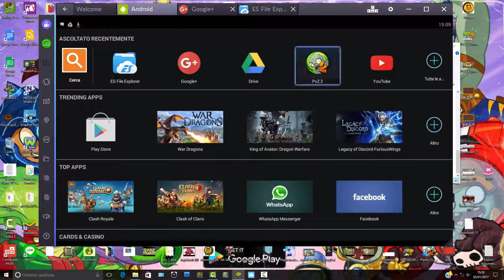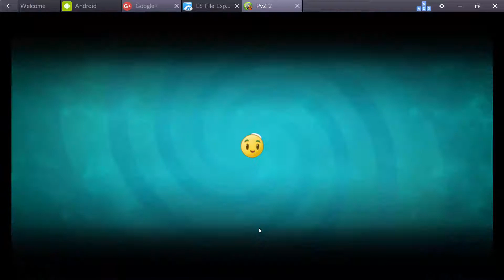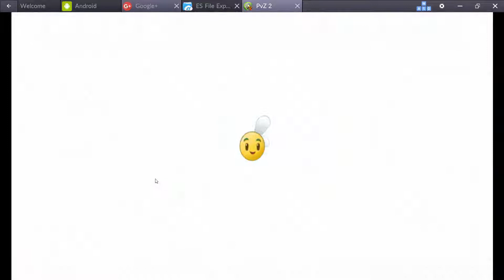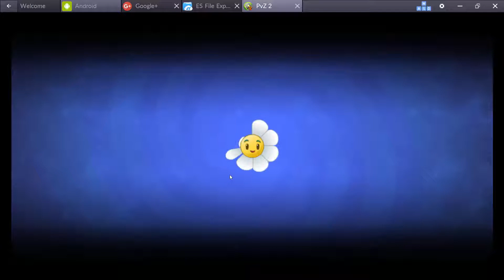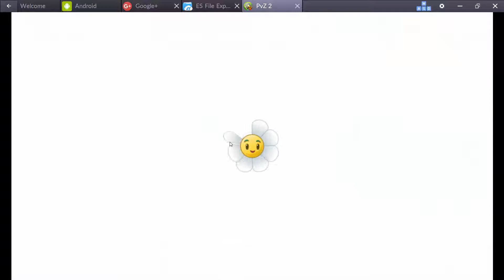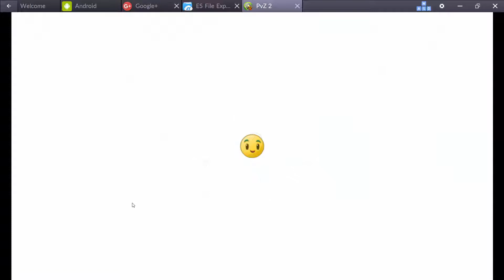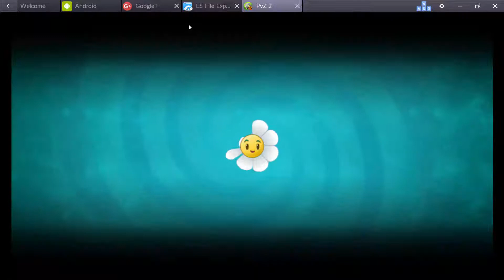plants vs zombies 2 new animation kernel pult bloomerang peapod and more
unock with hack all premium plant except witch hazel coins and gems (unifinished  worlds pinata)
sorry i dont like missile toe  i not showcased this gameplay  why this  Gameplay uglier my life ;_;
 i not showcase never :D
the kernel pult has animation throw big  kernel on zombies 3:38
the effetc of iceberg lettuce slow the zombie 10:33
the bloomerang has animation attack  on zombies with frisbee 10:44
the Cabbage pult throw big  Cabbage on zombies 11:16
the pea pod has animation shoot peas like peashooter large but shoot five peas when plant X5 times 14:41
 the repeater shoot peas like peashooter but shot peas  two times on zombies 15:00